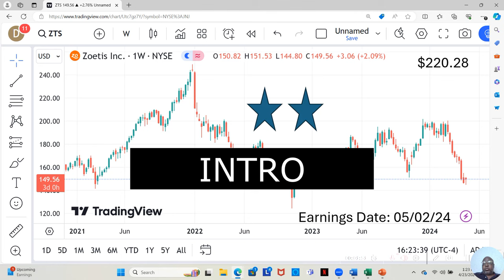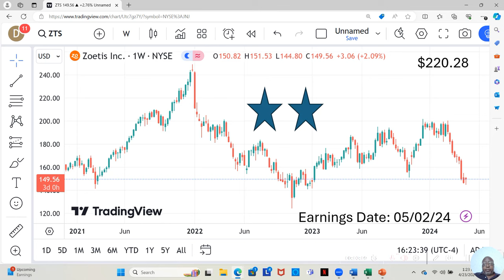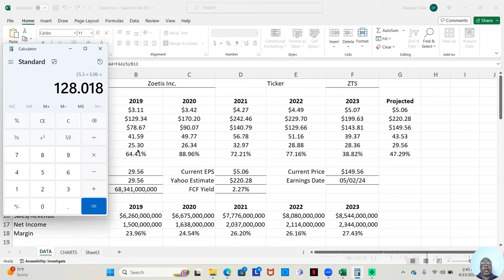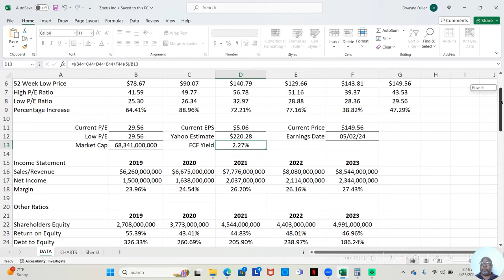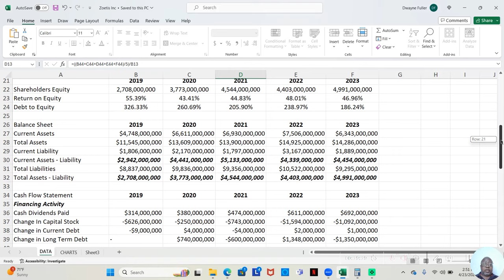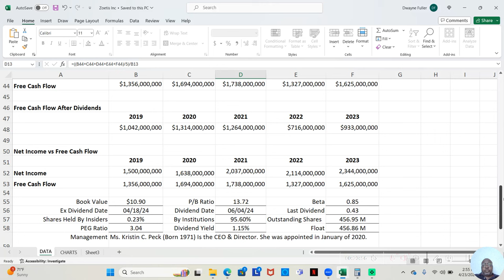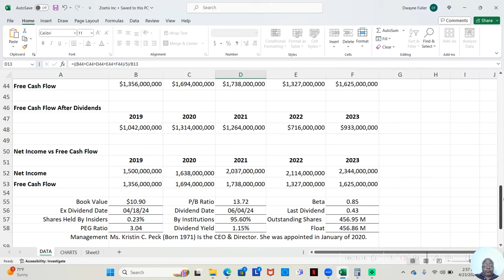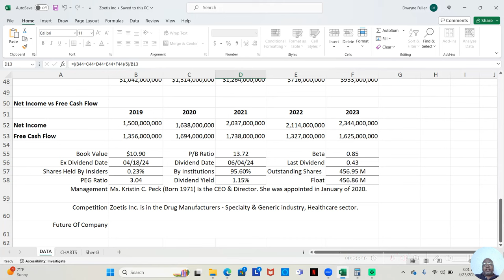Zoetis Inc Stock Analysis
Are you considering investing in Zoetis stock but unsure whether to buy or sell? In this video, I delve into a comprehensive analysis of Zoetis Inc, a leading animal health company, to provide you with valuable insights to help you make an informed decision.